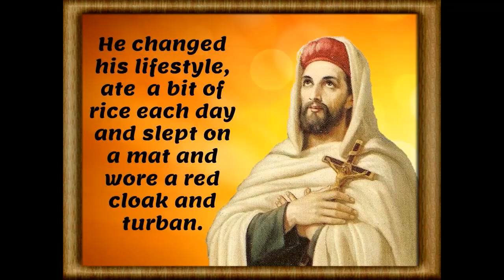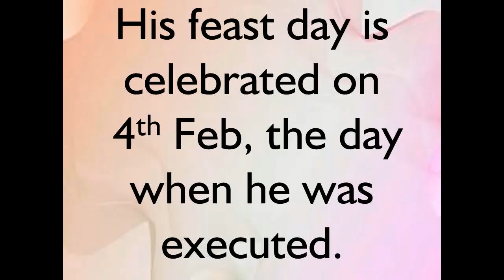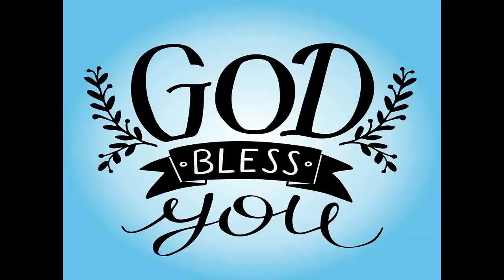John de Britto/ A Courageous Martyr- (E-16) by Fr Nelson Lobo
This is a real story of St. John de Britto a Portuguese aristocrat brought up in the Kings Court but chooses to be a priest and a missionary to Goa and Tamil Nadu in India. A dedicated priest and totally committed to missionary life.  His life story is really daring and so amazing.  This is the 16th episode in the series REAL STORIES THAT INSPIRE LIFE.  It is about the amazing lives of Catholic saints.
This video is edited by Nash Carneiro from Navelim.